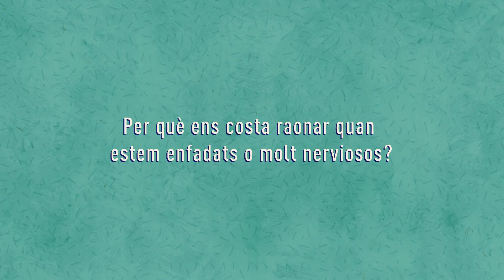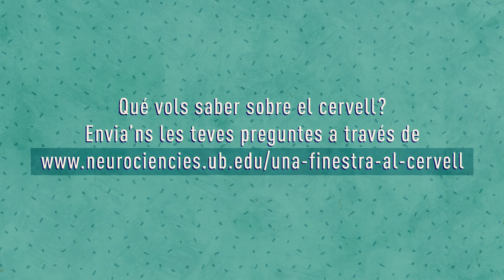Per què ens costa raonar quan estem enfadats o molt nerviosos?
Sergio Macho, investigador predoctoral de l'Institut de Neurociències de la Universitat de Barcelona, ens respon aquesta pregunta que ens heu fet arribar!

Teniu més preguntes sobre el cervell?

Aquest projecte ha comptat amb el suport de les Beques “Premis Barcelona 2020” de l’Ajuntament de Barcelona.

Gravació: Gabriel Mata y Claudia Garig
@izzafilm (instagram)